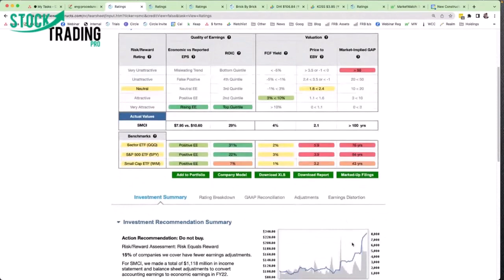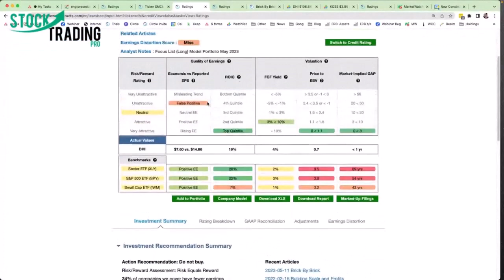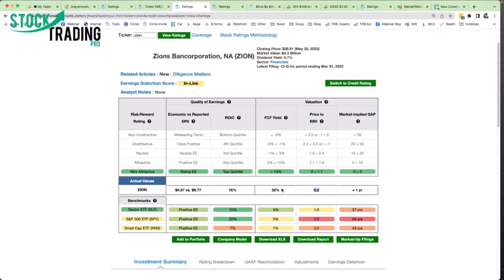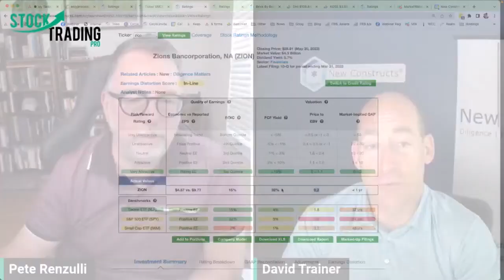The Daily Ticker EP 14. The AI Bubble With David Trainer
In today's episode of The Daily Ticker we discuss the bubble in AI stocks and whether or not it's too late to buy or if the party is just getting started. Is this a stock story for the ages or just another algorithm fueled mania?

"Is this time different?" We discuss why that's an expensive belief.

We welcome back David Trainer of New Constructs.

Other topics include the laughable posts on social media by traders blaming the talking heads for missing the tech rally. We review the tape reading concept of "less bearish but not yet bullish" and show the sector rotation unfolding in healthcare stocks.

We then outline what  less bearish means for short positions and trade management.

And finally we David gives a few stocks that are attractive based on the New Constructs reverse discounted cash flow models.

Hey everybody, it's Pete Renzulli. Welcome to today's episode of The Daily Ticker, and we got David Trainer here from New Constructs. How's it going, David? I'm doing great. Good to be with you, Pete. Absolutely. I love it. Alright, so we got three things. We want to get right into it. We want to make sure that everybody understands what's so valuable about today's video.

First we're going to talk about the craze that everybody's talking about right now, which is AI stocks. Anything related to AI is pretty much exploding right now. I don't know if you've seen David S M C I Supermicro right now. I believe it has doubled. More than doubled Just in May alone. Just in May. Okay, so we're going to talk about at what point.

Does a stock become irresponsible to chase a stock that's gone up that much? Or is the story strong enough that it is worthy of the lofty price from where it was even as of April 30th or however many days in April 2nd, we're going to talk about something that I find absolutely hysterical, which is social media bashing.

The talking heads and their fiscal responsibility for scaring people to not get long because of all of the conversations around recession and interest rates and all of those kinds of things, including jobs and housing market, scaring people into believing that there was going to be another big crash to the downside, including Michael Bow and everybody else who bet big on the other side of the market.

Is it their responsibility or is it the person's responsibility to say, look, the market's continuing to go up sector rotation in one group. You don't have to look that far, is rocketing higher? Why are you making it more complicated and waiting for Jim Kramer or somebody else to tell you what to do? So is that a fiscal responsibility or just people not normally taking that responsibility on their own?
I got some pretty strong feelings about that. We'll touch on that when we take a look at the market. And then third, we'll bring it all the way back to from overvalued down to is there anything undervalued that hasn't rocketed higher in the last five weeks? I will tell you right now, as of this recording, Right now healthcare is starting to get a little bit interesting.

It had a five week runup about two months ago. Today we're starting to see them curl up a little bit. The way that we describe it though in our community is it's less bearish but not yet bullish. So that means we'd be more if we were short be moving down our trailing stops, but not necessarily getting long.

Visit our YouTube channel for training.

PODCAST
Stock Trading Made Easy